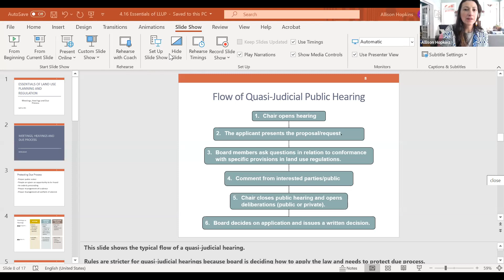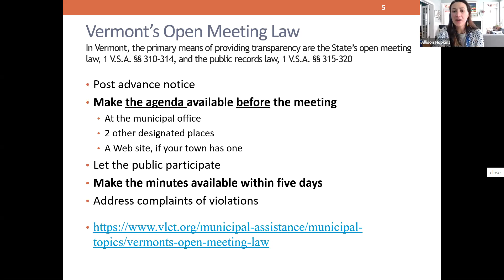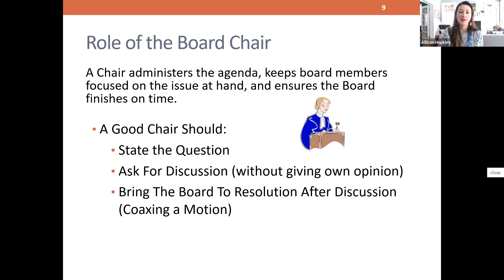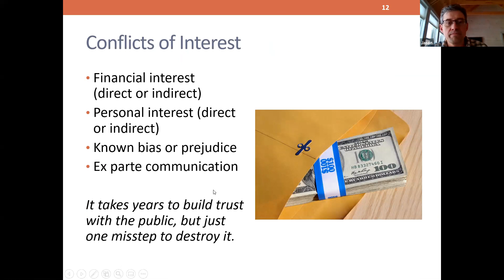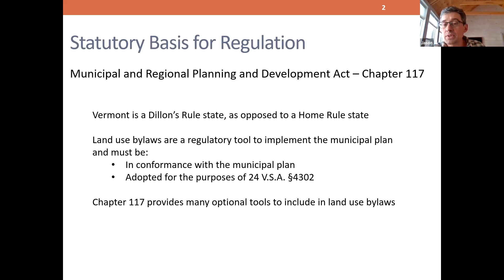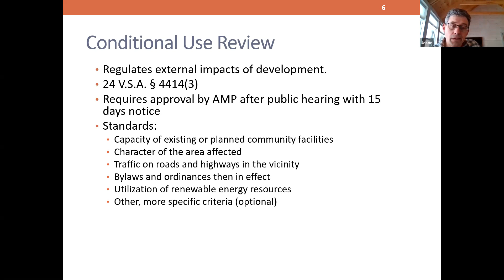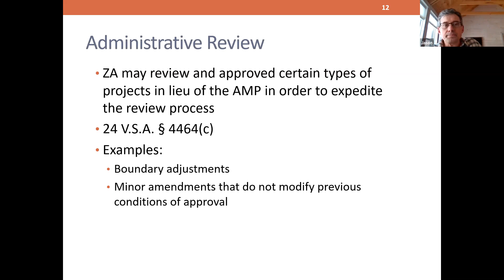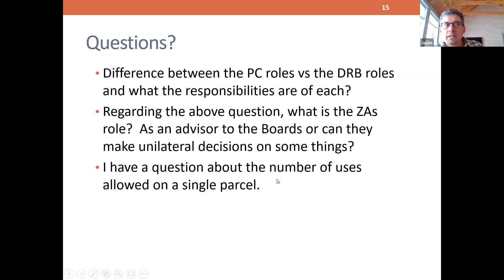Essentials of Land Use Planning + Regulation: Meetings, Hearings and Due Process